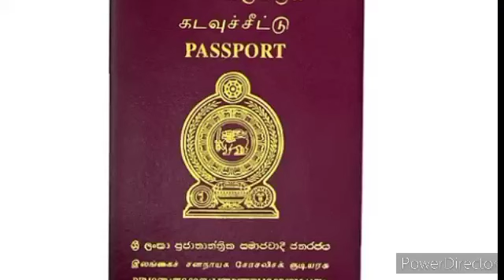கடவுச்சீட்டு தொடர்பில் திணைக்களம் விடுத்துள்ள அறிவிப்பு | Tamil | JAFFNA TAMIL TV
கடவுச்சீட்டு தொடர்பில் திணைக்களம் விடுத்துள்ள அறிவிப்பு

கடவுச்சீட்டு தலைமையகத்தில் வழங்கப்படும் கடவுச்சீட்டு தொடர்பில் குடிவரவு மற்றும் குடியகல்வு திணைக்களம் முக்கிய தகவலை வெளியிட்டுள்ளது.

பத்தரமுல்ல தலைமையகத்தின் ஒரு நாள் சேவை ஊடாக நாளாந்தம் கிட்டத்தட்ட 1200 கடவுச்சீட்டுகள் வழங்கப்படுவதாக குடிவரவு மற்றும் குடியகல்வு திணைக்களத்தின் உயர் அதிகாரி ஒருவர் தெரிவித்துள்ளார்.

ஒரு நாள் சேவைக்கு தினசரி சராசரியாக 1,000 விண்ணப்பங்கள் வருவதாக குறித்த அதிகாரி தெரிவித்துள்ளார்.

கடவுச்சீட்டு விண்ணப்பங்கள் சிறிதளவு அதிகரித்த போதிலும், கடந்த ஒக்டோபரில் நிலவிய நெரிசல் தற்போது குறைந்துள்ளதாக அவர் குறிப்பிட்டுள்ளார்.

தலைமை அலுவலகத்தில் நாள் ஒன்றுக்கு சாதாரண சேவைக்கு 800 விண்ணப்பங்கள் ஏற்றுக்கொள்ளப்படுகின்றது.

மேலும் திகதி மற்றும் நேரத்தை முன்பதிவு செய்யாமல் பொதுமக்கள் சேவைகளைப் பெற வாய்ப்புகள் உள்ளதென அவர் மேலும் தெரிவித்துள்ளார்.
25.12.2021